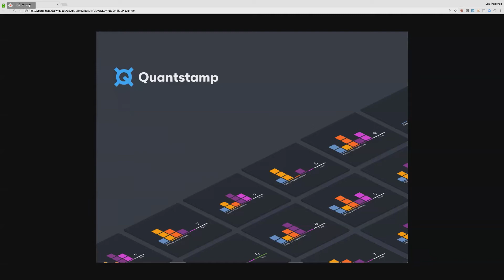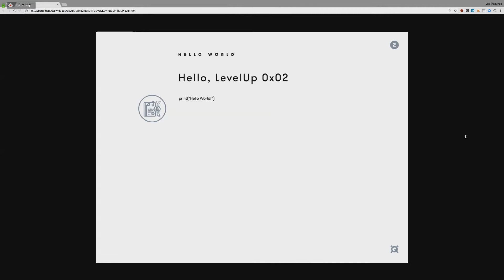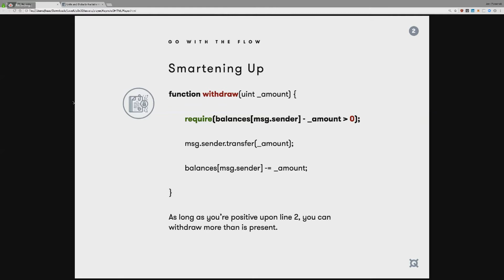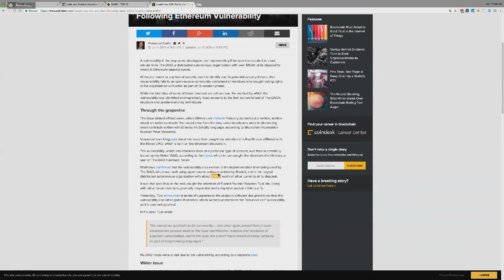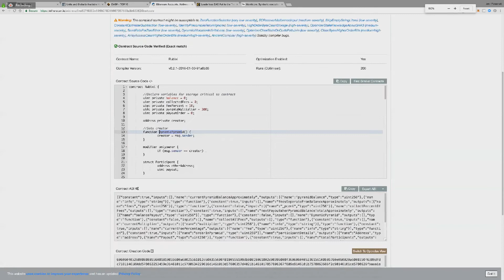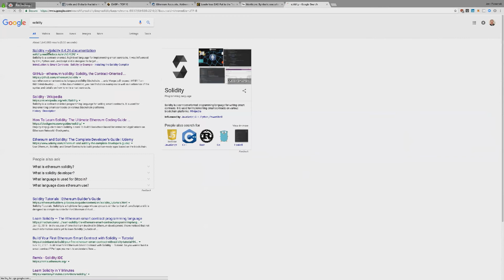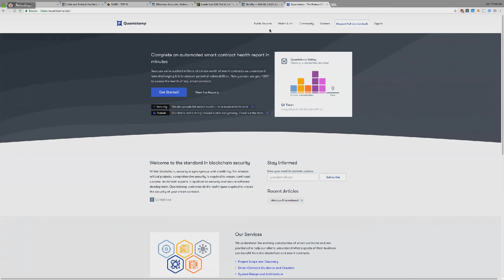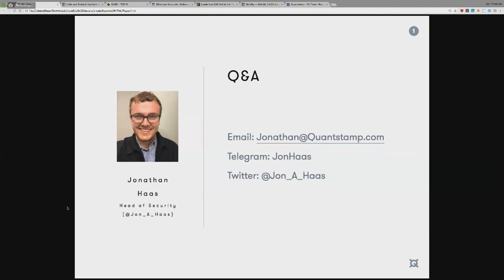LevelUp 0x02 - Back to Basics: Application Security Practices in Smart Contract Auditing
Join Jonathan Haas for "Back to Basics: Application Security Practices in Smart Contract Auditing". Have a question for Jon? Post it on the Bugcrowd forum